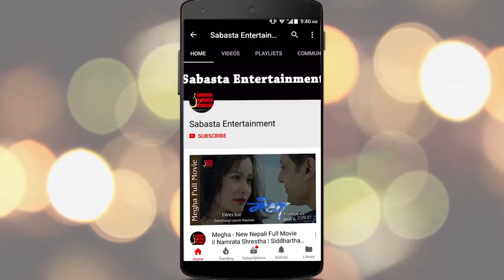प्रेम गीतको नयाँ गीत हिट भएपछि उत्साहित Aanju | Sandeep विवादमा संगत राम्रो गर्नुस भन्दै बोलिन कडा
प्रेम गीतको नयाँ गीत हिट भएपछि उत्साहित Aanju | Sandeep विवादमा संगत राम्रो गर्नुस भन्दै बोलिन कडाHost :